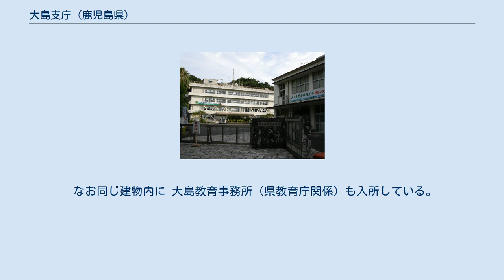大島支庁 (鹿児島県)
鹿児島県の支庁・地域振興局
大島支庁（おおしましちょう）は、鹿児島県の出先機関である。
奄美市名瀬永田町に支庁舎を置く。
 第二次世界大戦終戦後、1946年から1953年までは鹿児島県の管轄から離れ、アメリカ合衆国統治下の行政組織となっており、1946年には北緯30度以南の鹿児島県の区域の行政権を継承した南西諸島米国海軍軍政府監督下の組織としての「大島支庁」が存在した。
 管轄地域は奄美群島全域。
奄美大島南部、喜界島、徳之島、沖永良部島、与論島は支庁の出先機関(計4箇所の事務所)が管轄する。
 1885年に太政官達により、鹿児島県金久支庁として設置され、「大島島庁」への改称を経て「大島支庁」となった。
1945年の太平洋戦争敗戦に伴い、北緯30度以南の大日本帝国政府の行政権及び司法権が停止された。
これにより、1946年3月16日に北緯30度以南の鹿児島県の区域にある、大日本帝国政府及び鹿児島県の行政権を継承し、南西諸島米国海軍軍政府監督下の行政官庁である「大島支庁」となった。
 米国統治下では、臨時北部南西諸島政庁、奄美群島政府、琉球政府奄美地方庁を経て、1953年の日本本土復帰の際に再び鹿児島県大島支庁となり現在に至る。
 2007年3月31日までは本庁企画部に属していたが、同年4月1日の出先機関再編により、本庁の部と同格の組織として独立した。
発足当初より出先機関の中では権限が強く、県庁並の事務を行うことができ、またそのトップである支庁長は企画部出先の頃から本庁の部長と同格（部長級）であった。
 なお同じ建物内に 大島教育事務所（県教育庁関係）も入所している。